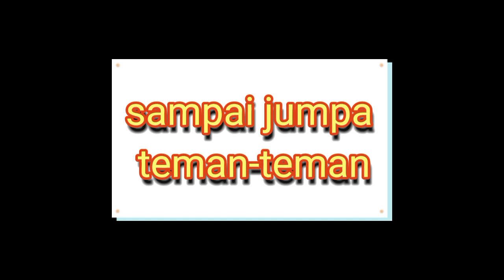Kimchi & Elsa punya taman yang hijau indah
Assalamu'alaikum man teman. ketemu lagi di Chanel kami. video kali ini bercerita tentang taman Elsa yg indah. semoga teman-teman terhibur. selamat menonton